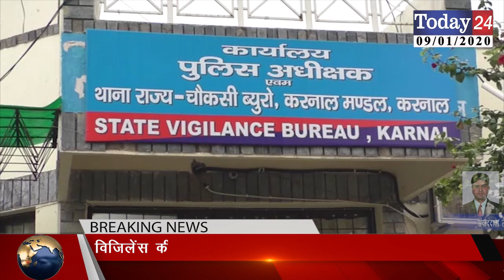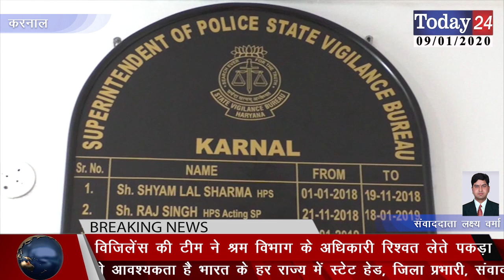विजिलेंस की टीम ने श्रम विभाग के अधिकारी रिश्वत लेते पकड़ा | Today24